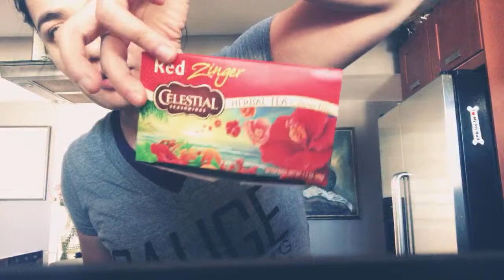*LIVE* │ Getting Ready for the 6 Week Shred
DOWNLOAD OUR FREE KETO MEAL PLAN:
Receive a free keto meal plan by signing up for our mailing list